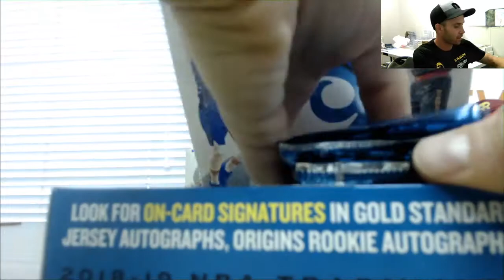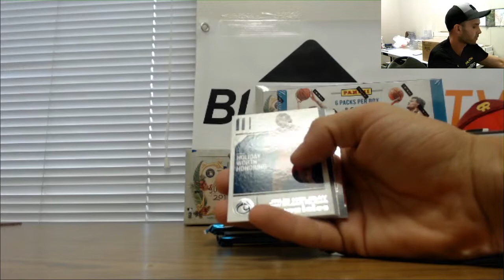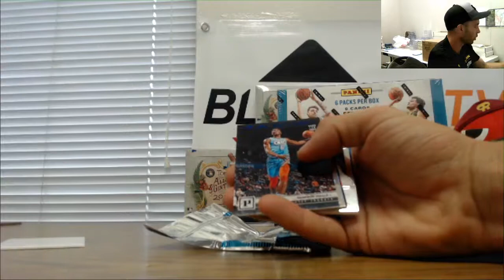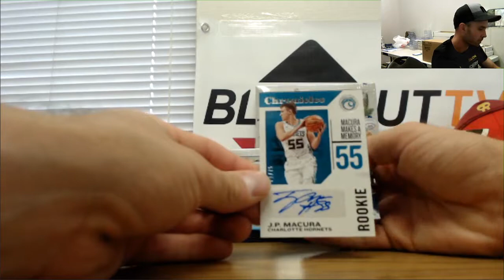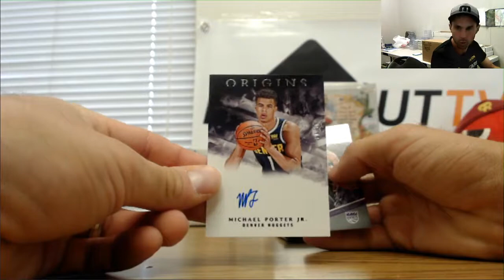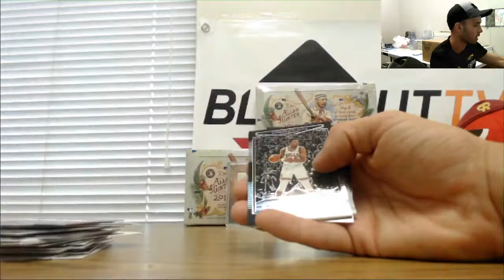Jason's 2018 19 Panini Chronicles Basketball Break